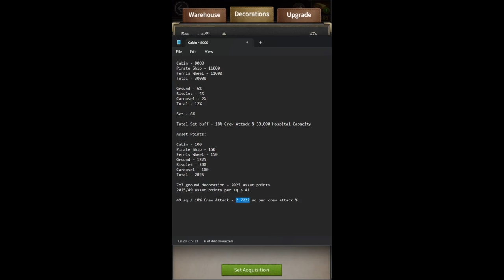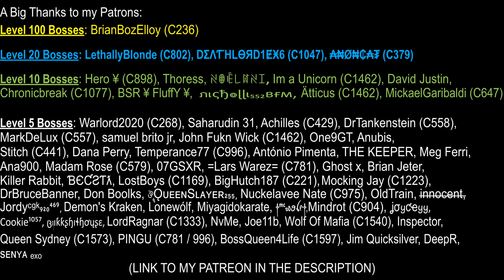Season Island Decorations Explained - Mafia City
Here's a video explaining how the Season Island Decorations work